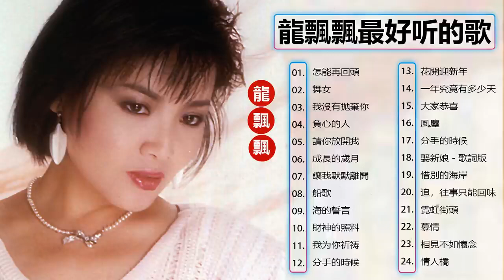【龍飄飄 Long Piao Piao 】龍飄飄最好听的金曲 龍飄飄最好听的歌 很好听很洗脑 怎能再回頭 舞女 我沒有拋棄你 👍 Best song of Long Piao Piao